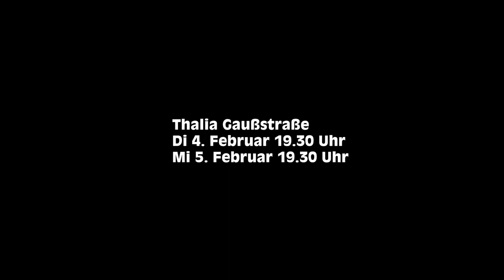Trailer Die Verlobung in St. Domingo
Ein Widerspruch von Necati Öziri gegen
Heinrich von Kleist /
Regie Sebastian Nübling

Auf Haiti tobt die Revolution. Nach über hundert Jahren der Sklaverei brennen die Zuckerplantagen der französischen Kolonialherren. In seiner Novelle „Die Verlobung in St. Domingo“ von 1811, einer dramatischen Lovestory in Zeiten des Aufstands, macht Heinrich von Kleist klare Fronten auf: Weiß gegen Schwarz, Gut gegen Böse, Ordnung gegen Anarchie. Doch wie geht die Geschichte, wenn nicht eindeutig ist, wer Freund und wer Feind der Werte der Aufklärung ist? In seiner Überschreibung hinterfragt Necati Öziri vermeintlich eindeutige Positionen. Ein furioses, diverses  Ensemble, zu dem mit Maryam Abu Khaled und Kenda Hmeidan auch Schauspielerinnen des Exil-Ensembles des Maxim Gorki Theaters gehören, macht in der Regie von Sebastian Nübling aus Öziris Widerrede auf Kleist einen flirrenden Tanz auf dem Vulkan. Furchtlos werden alle Fragen und Widersprüche, Fallstricke und Minenfelder der gegenwärtigen Gemengelage und der Diskussion über Rassismus und Postkolonialismus offengelegt, verwirrt, entwirrt, neu verknüpft und immer wieder mit vollstem Einsatz durchgespielt. Wenn dann Szenen als Schattenspiel gezeigt werden, wird in schönster Einfachheit jegliches Schwarz-Weiß-Denken ad absurdum geführt: denn hier sind alle Menschen gleich. Gleich Schwarz.

Gastspiel Maxim Gorki Theater, Berlin
In Koproduktion mit dem Schauspielhaus Zürich

In deutscher Sprache mit englischen Übertiteln

Dauer 2h
4. und 5. Februar, Thalia Gaußstraße

Am 5. Februar im Anschluss: Maike Schiller (Hamburger Abendblatt) im Gespräch mit Necati Öziri, Sebastian Nübling und Ensemble